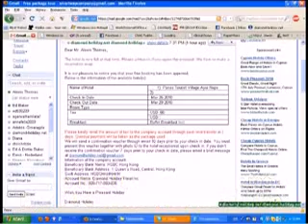Alexis 8 gets his Free Diamond Holiday Vacation in Cyprus..!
i will show u gys an easier way 2 travel nd this is only for members srry free peple